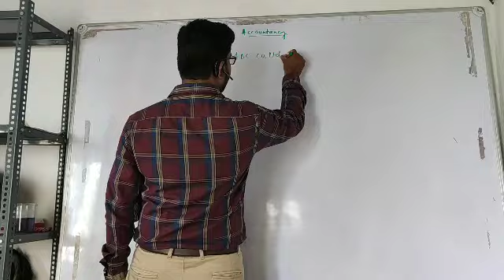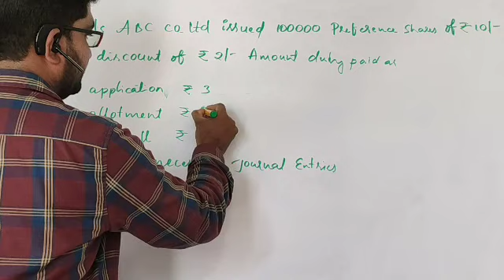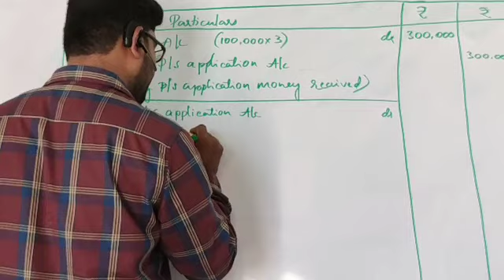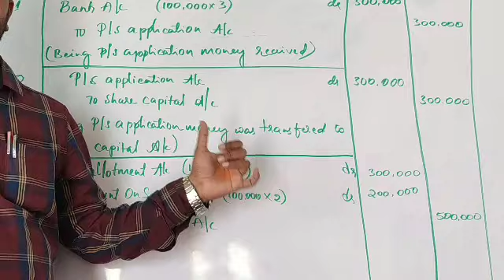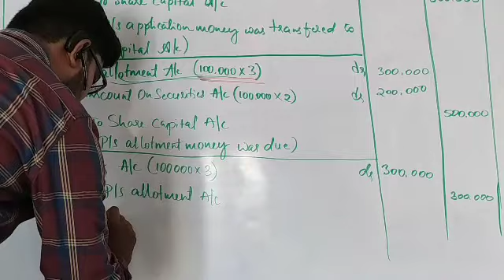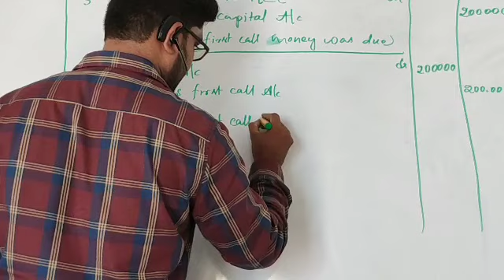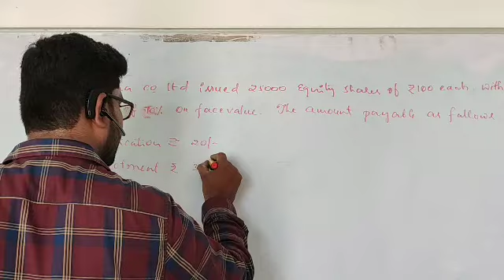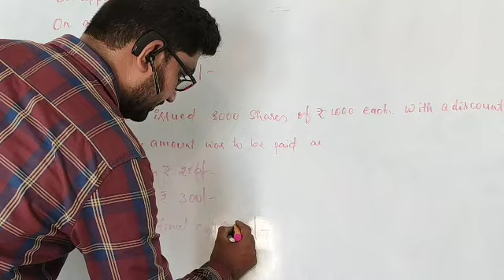Issue of shares ( Part - 6 ) on diacount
2nd PUC accountancy